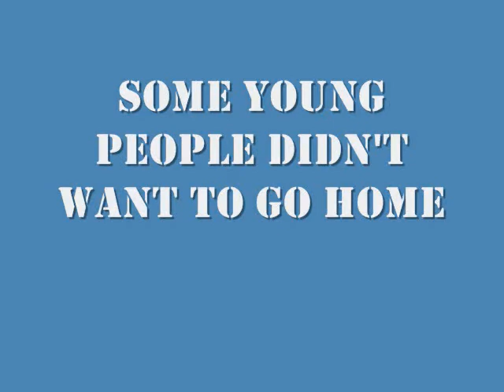Vacation Bible School Praise Team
Praises go up, Blessings come down